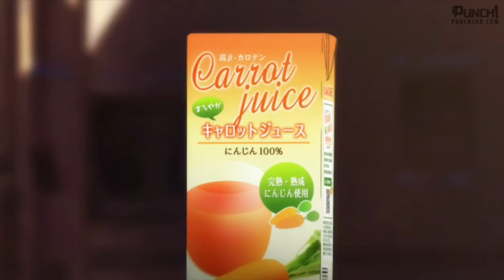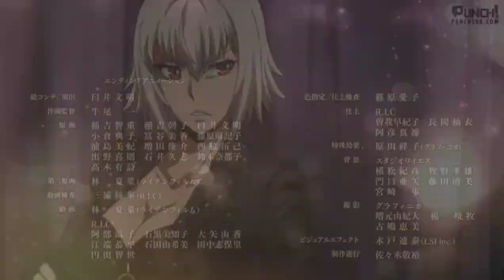Killing Bites amv